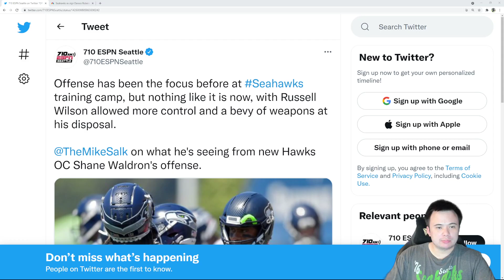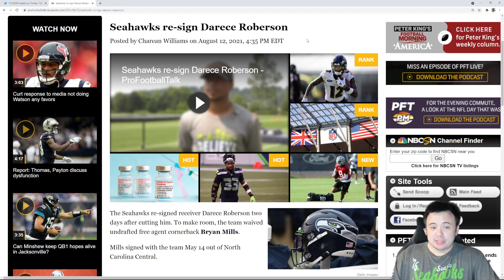Seattle Seahawks Training Camp Day Twelve Recap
Not much going on here, and I think we're all ready for actual games to start at this point.